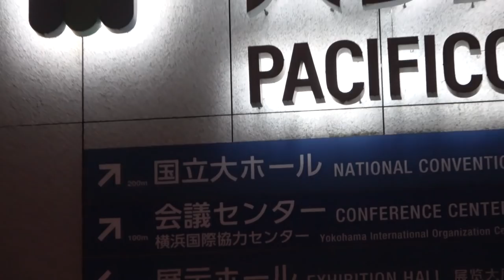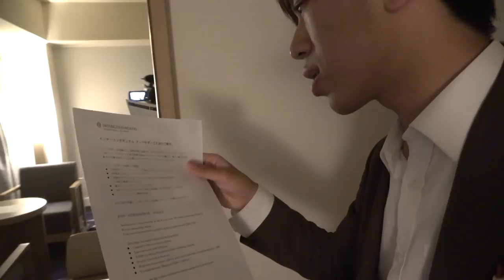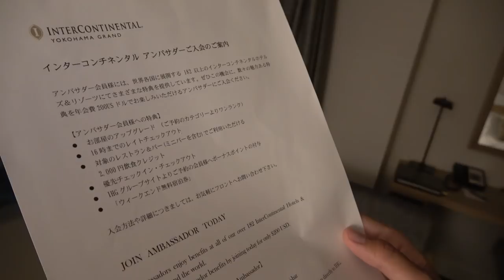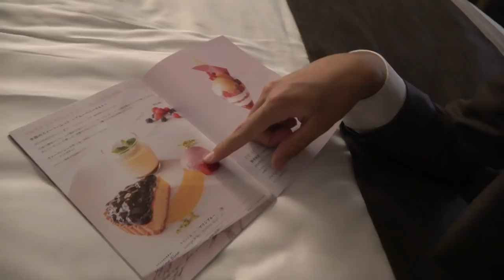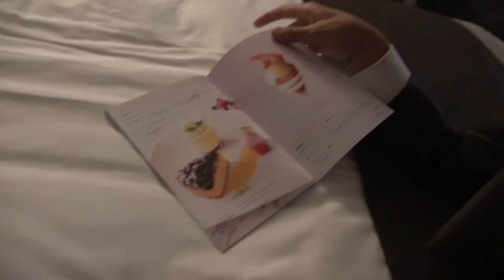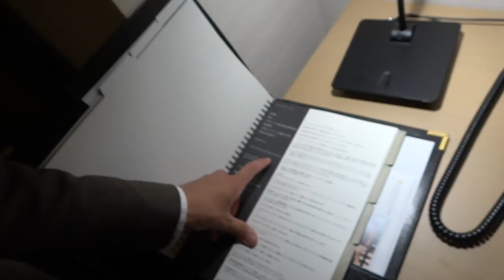横浜みなとみらいのシンボル インターコンチネンタルホテル宿泊記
サムネイルで12,000～としてありますが、どうも12,600円からが正しいようです。